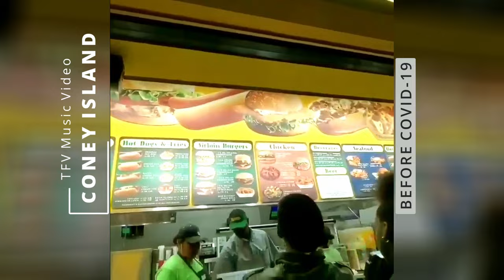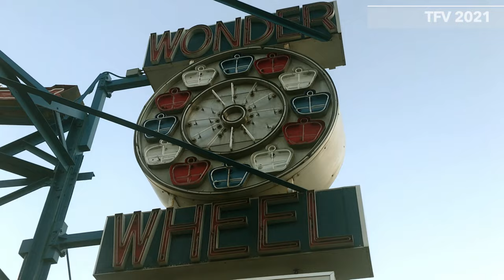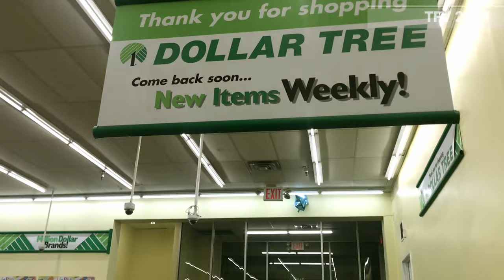CONEY ISLAND 2021 IN BROOKLYN NYC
From roller-coasters to go-karts, to live entertainment, and boardwalk games, beachfront Coney Island has it all!
The birthplace of the amusement park, Coney Island is home to an Aquarium, Action-Packed Rides, Restaurants, Shops, and more. Coney Island has something for everyone.

Home to famous rides like the Cyclone Roller Coaster, the Wonder Wheel and the Parachute Jump, this historic seaside section of Brooklyn is about an hour by train from Manhattan.

Coney Island offers an ideal summer respite from the hectic and steamy city. With nearly 3-miles of sandy beaches, Coney Island’s sunny skies and rolling waves make for the perfect getaway. If being active at the beach is more your idea of fun than just catching some rays, Coney Island also offers exciting recreation opportunities. With courts for beach volleyball, handball, and basketball as well as playgrounds and amusement rides, the beach and boardwalk can provide hours of entertainment.

Coney Island is also a great place to visit in the off-season. Check out the New York Aquarium, the Abe Stark Ice Skating Rink, or the MCU Park (formerly KeySpan Park) baseball stadium where you can see the minor league Mets (the Brooklyn Cyclones) play ball.

You might even want to share your thoughts.
We are more than glad to know your suggestions and opinions.

God Bless 🙏

The Feeling Vloggers is a life-changing, informative, motivational vlog. We talk about anything under the sun, variety of subjects such as fitness, self-discipline, travel, music, positivity and so on.